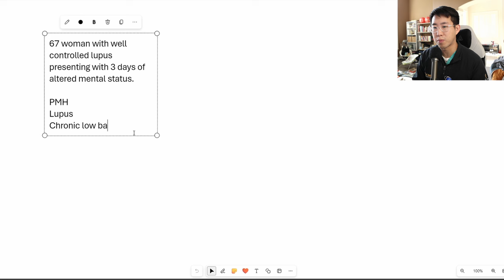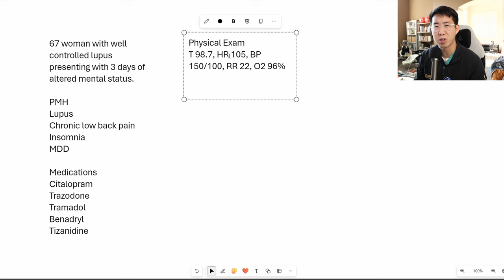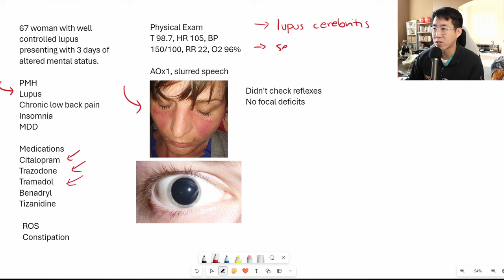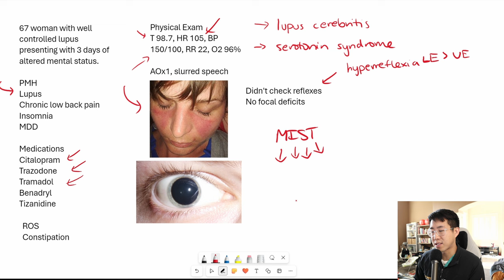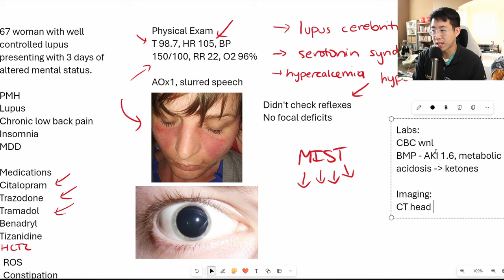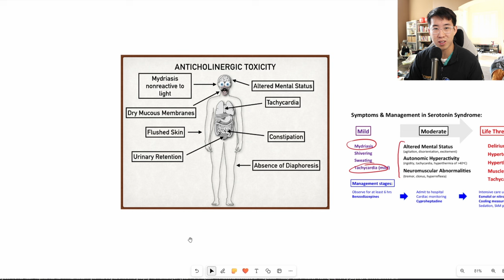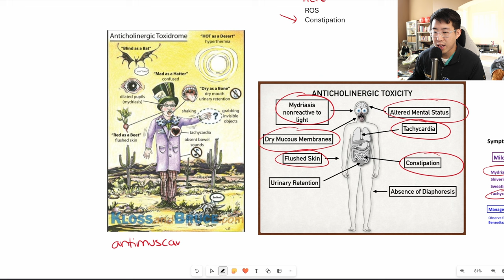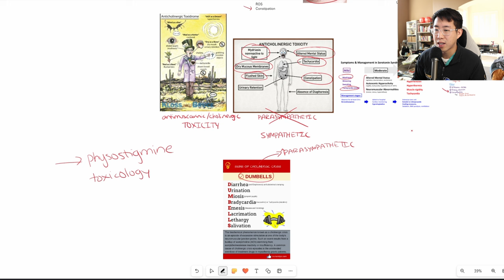How This Finding Solved a Case of Altered Mental Status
An interesting morning report I attended recently with lots of great learning points. Why was this patient confused, tachycardic, and hypertensive? Let's take a look.